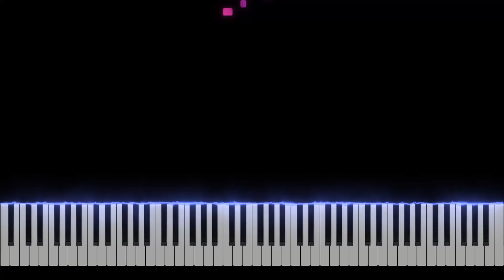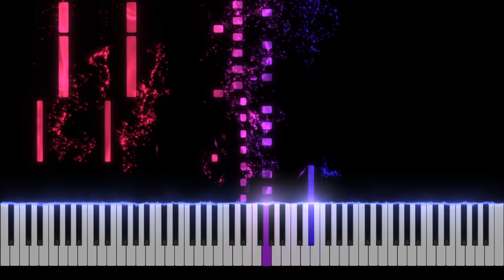Max Richter - The Departure (The Leftovers) Piano Tutorial [Nivek.Piano]